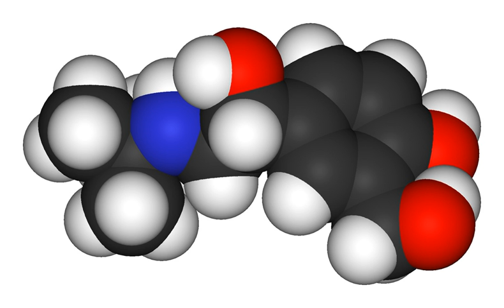Beclometasone/formoterol/glycopyrronium | Wikipedia audio article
This is an audio version of the Wikipedia Article:
Beclometasone/formoterol/glycopyrronium

SUMMARY
Beclometasone/formoterol/glycopyrronium (trade name Trimbow) is an inhalable combination drug for the treatment of chronic obstructive pulmonary disease (COPD). In May 2017, the European Committee for Medicinal Products for Human Use recommended granting a marketing authorisation for the drug.